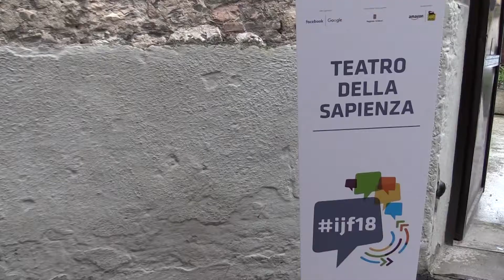Da metoo a quellavoltache: il movimento di protesta contro le violenze sessuali